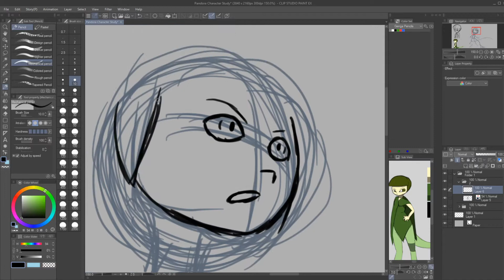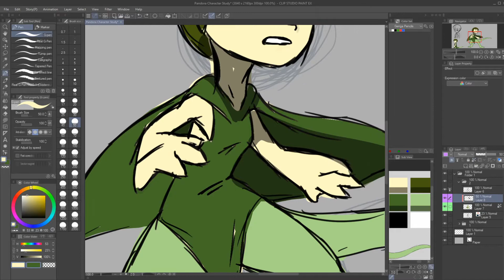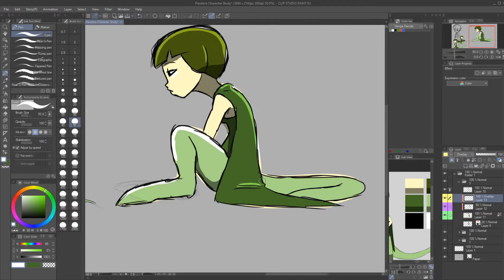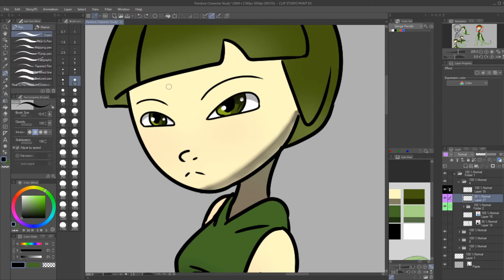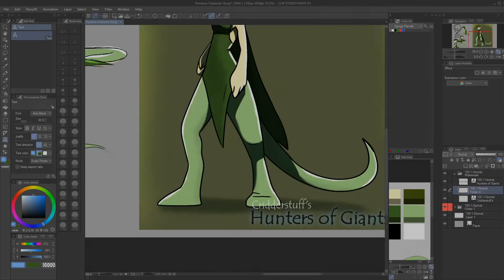[SPEEDPAINT] Character Study: Pandora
Whenever I come onto my channel, I get greeted with the "Hunters of Giants" WIP announcement I made. It bothered me that I had no other footprints of my production, so to keep in touch and keep me on task, I will try to document some of my work in some videos.

This one here is a time lapse of a character study of one of the main characters in "Hunters of Giants." Her name is Pandora. My style has changed a lot as I've learned more about animating and become more used to drawing with a tablet rather than on paper. This session was designed to get me used to expressing Pandora's personality and unique traits using my latest art-style. My hope is she'll stay consistent once I finalize all the shots.